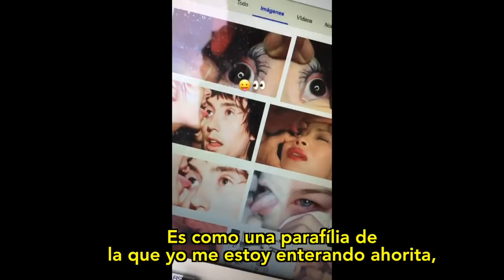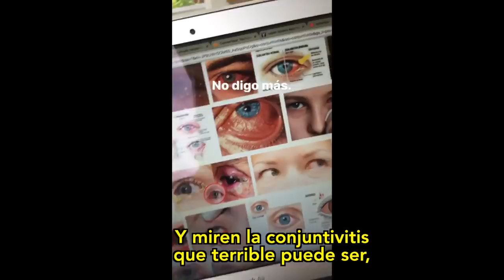Jóse R Guzmán "Comida, calle y comedia" - La toma de España #2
Comida, calle y comedia, es un vlog sin ningún tipo de pretensión, de hecho, la pretensión la pones tú. Sin guión y con huevos.

(Lugar que me llena de orgullo y quiero que visiten)